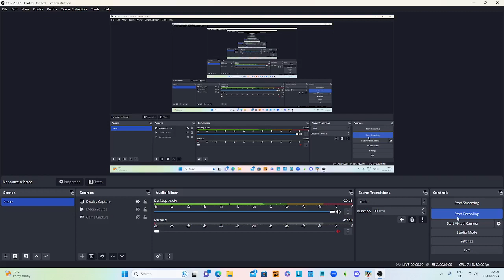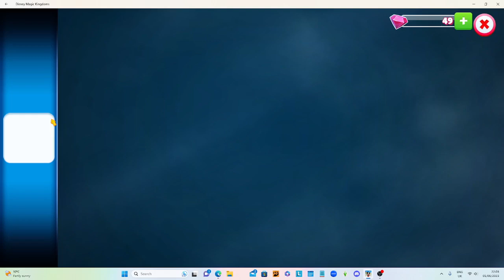LEVELING UP PHEOBUS! STAR WARS EVENT! | Disney Magic Kingdoms #234